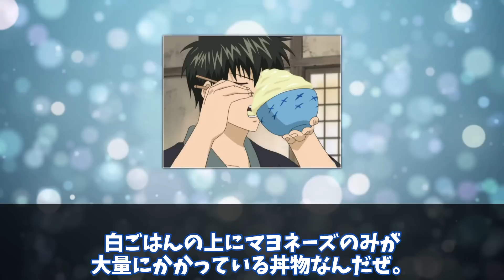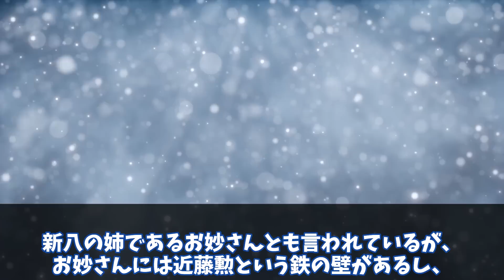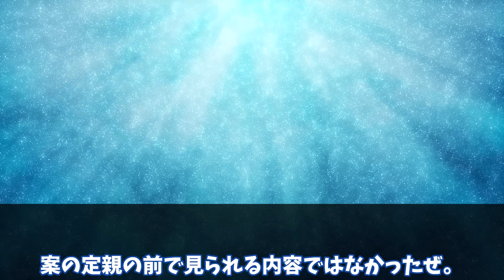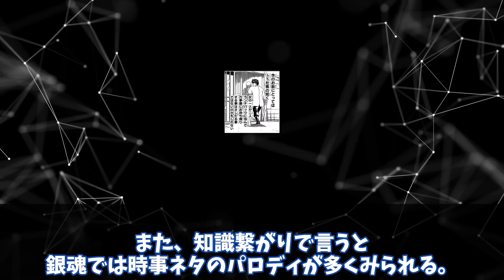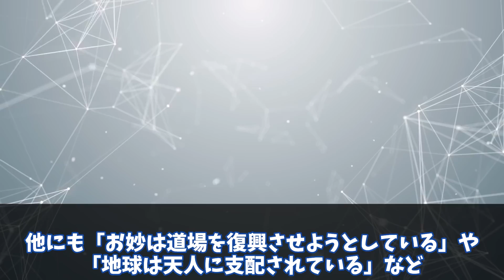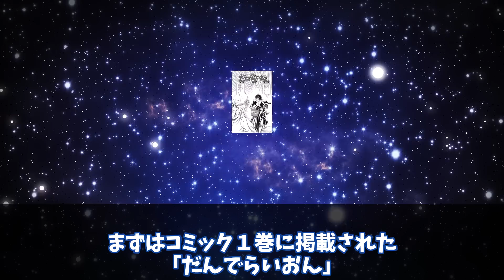銀魂ガチ勢にしか分からない怒涛のあるある8連発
今回は銀魂ファンなら共感できる「あるある」を紹介します！！
他にも「こんな"あるある"もあるよ！」ってのがあれば是非教えて欲しいです〜

【目次】
1.「ツッコミの真似をする」0:23
2.「土方スペシャル＆宇治銀時丼」1:08
3.「メインヒロインは誰？」2:32
4.「親の前で将軍登場」3:33
5.「偉人の名前を間違える」4:23
6.「初期設定が忘れられがち」6:00
5.「伏線が気になる」8:08
6.「読み切りのクセが強い」9:17
7.「ED」11:06

◆使用BGM
魔王魂

【銀魂】©空知英秋/集英社

チャンネル内における動画にて使用・掲載している画像・動画などの

当チャンネルは「銀魂」を応援するためのファン活動です。